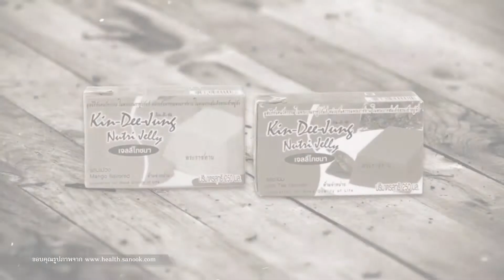ตอนที่ 106 : เจลลี่พระราชทาน